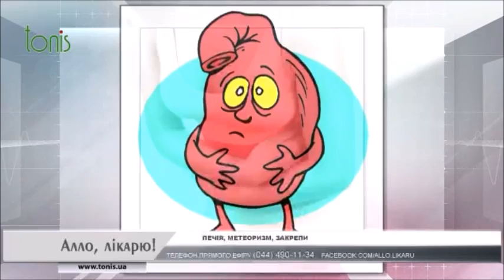вздутие живота (кишечника): причины и лечение? что делать при метеоризме? полезные советы диетолога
Вздутие живота (кишечника): причины и лечение? Что делать при метеоризме? лайфхаки или полезные советы диетолога Скачко Бориса (Украина, Киев) в передаче "Алло, лікарю" ("Алло, доктор") на телеканале Тонис
вздутие живота или вздутие кишечника, или метеоризм могут возникнуть в жизни у каждого человека, чтобы вздутие живота предупредить Вам нужны лайфхаки для жизни, или полезные советы для здоровой жизни, или советы диетолога Скачко Бориса
каждое вздутие живота имеет свои причины, как и вздутие кишечника причины имеет, и, в зависимости от причины вздутия живота находится лечение, иными словами от причины вздутия кишечника лечение также зависит на 100%.
обычно вздутие живота после еды начинается почти сразу, а вздутие кишечника после еды начинается несколько позже,
если вздутие живота появляется - как избавиться? или вздутие кишечника - какая диета при вздутии живота? как правильно питаться при вздутии живота, правильное питание при метеоризме? Вам нужны лайфхаки для здоровья или полезные советы диетолога для здоровья и здоровой жизни, полезные советы для ЗОЖ диетолога Скачко Бориса
больше информации? пишите комментарии, вопросы, отзывы в форум под видео Вздутие живота (вздутие кишечника): причины и лечение? Что делать при метеоризме? и получите лайфхаки или полезные советы диетолога Скачко Бориса (Украина, Киев) как избавиться от вздутия живота, вздутия кишечника (как избавиться от метеоризма)

иными словами вздутие живота или вздутие кишечника, или метеоризм могут возникнуть в любое время в жизни у каждого человека, чтобы вздутие живота предупредить Вам нужны лайфхаки для здоровой жизни, или полезные советы для здорового образа жизни, или советы диетолога Скачко Бориса
каждое вздутие живота имеет свои причины, как и вздутие кишечника причины имеет, и, в зависимости от причины вздутия живота находится лечение метеоризма, иными словами от причины вздутия кишечника лечение зависит на 100%.
обычно вздутие живота после еды начинается почти сразу после еды, а вздутие кишечника после еды начинается несколько позже - через несколько часов после еды.
как избавиться от вздутия живота? или как избавиться от вздутия кишечника? какая диета при вздутии живота самая лучшая? как правильно питаться при вздутии живота? правильное питание при метеоризме? Вам нужны лайфхаки для здоровья или полезные советы диетолога для здоровья, полезные советы для здоровой жизни, полезные советы для ЗОЖ диетолога Скачко Бориса
больше информации? пишите комментарии, вопросы, отзывы в форум под видео Вздутие живота (кишечника): причины и лечение? Что делать при метеоризме? лайфхаки или полезные советы диетолога Скачко Бориса (Украина, Киев) в передаче "Алло, лікарю" ("Алло, доктор") на телеканале Тонис. И получите лайфхаки для жизни или полезные советы диетолога Скачко Бориса (Украина, Киев) как избавиться от вздутия живота, вздутия кишечника (как избавиться от метеоризма)